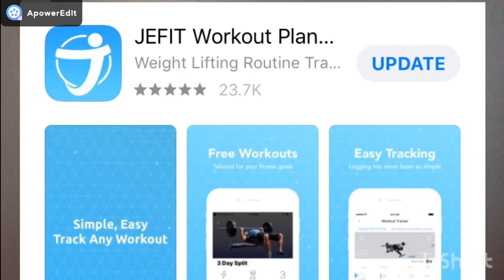7 Habits To Lose Weight Naturally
7 habits to lose weight naturally, this video will cover 7 of the most consistent and sometimes obvious ways to lose weight simply and naturally.

Click this link if you want to look at alllllllllllll the videos we have made over the years good and bad ;)

Thank you guys for your continued support! We are excited to continue to grow this channel. Currently, we are at 69 subscribers and we will do weekly updates on these videos so we can grow together! we're excited about this journey! Let's get it going!! If You Want To Build Better Habits, Click This
Please Check Out My Blog Where We Discuss Football, Fitness, and Personal Development Topics! ^ Support My Kicking Channel

See What Books I'm Reading 🧘 My Favorite Way To Improve My Mental Strength

🧊 My Go to Recovery Tool

🏋️ The Fitness Products I use To Stay In Shape 🏋️ 📝 Follow Along as We Document Our Way To Financial Freedom 📝 Consider Buying Me a Coffee